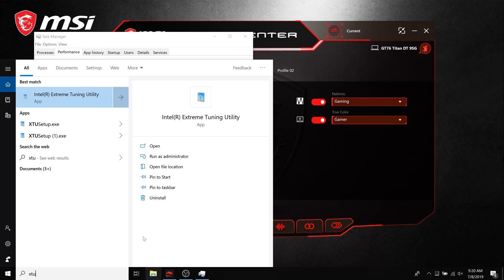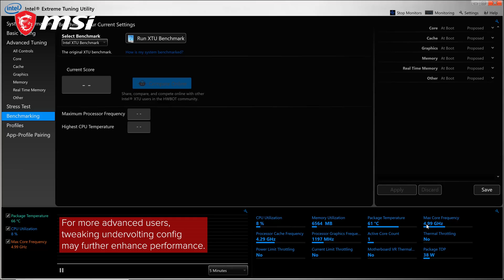GT76 Titan DT Easy Overclocking Guide | MSI Gaming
Overclock your GT76 Titan DT with a few simple steps in Dragon Center 2.0! We used a GT76 Titan DT with an Intel Core i9-9900K for this demonstration, but you can also follow these same steps if your GT76 Titan DT has an i7-9700K (overclocking results will vary). We don’t recommend overclocking a GT76 Titan (non-DT version) as those come with non-K processors.